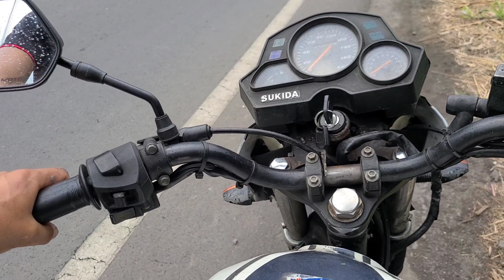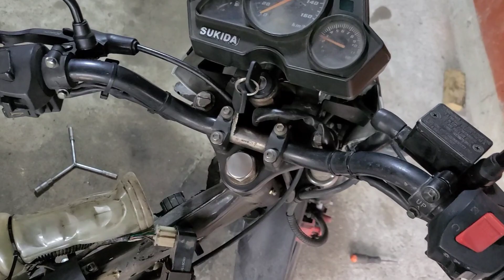sera Chispa? Salí a probar y toco volver empujando [Se ahoga y no quiere prender]